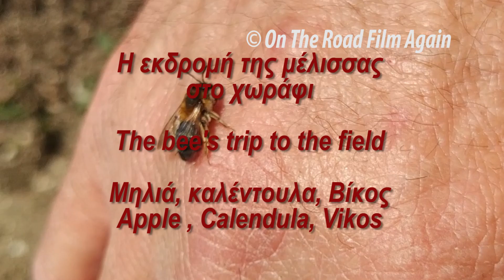Η εκδρομή της μέλισσας, The bee's trip to the field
Apple, Calendula,  Vikos